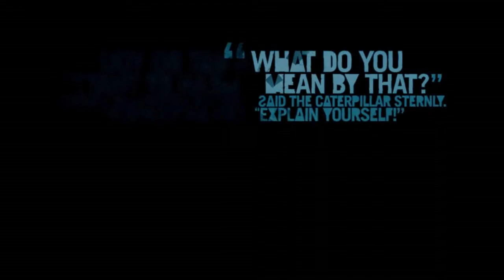Прохождение Far Cry 3 Ч.21 - Полёт на юг.